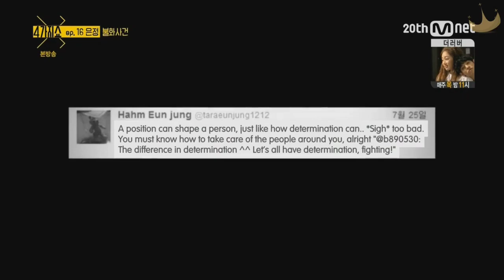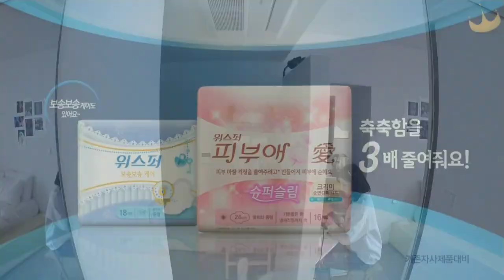[ENG & INA] Eunjung SPEAK UP The Truth About T-ARA INCIDENT || Mnet 4 Thing Show Ep. 16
This is just a snippet from the program "Mnet 4Thing Show Eunjung Episode".

Untuk video dengan subtitle bahasa Indonesia bisa tekan "CC" di video ini dan pilih Indonesia subtitle atau bisa dicek di link ini

To watch this video on the Tiaradiadem official website, you have to make a donation to the website. Or you can make 50 posts (not spam) so you can watch for free.

A big thank you to Tiaradiadem for creating English Subtitles for this video.